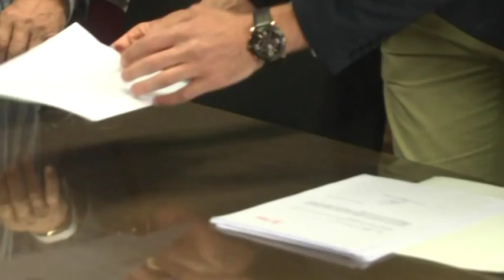PSOE de Burgos registra candidaturas al Congreso y Senado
La secretaria provincial del PSOE en Burgos, y candidata socialista por esta provincia al Congreso de los Diputados, Esther Peña, ha destacado que se tarta de candidaturas de personas de la tierra que comparten las dificultades y sensibilidades de los vecinos de provincia burgalesa.

Los socialista burgaleses apuestan por trabajar por el No al fracking, sí a las alternativas sostenibles, la derogación de la LOMCE y la creación de un pacto en Educación.